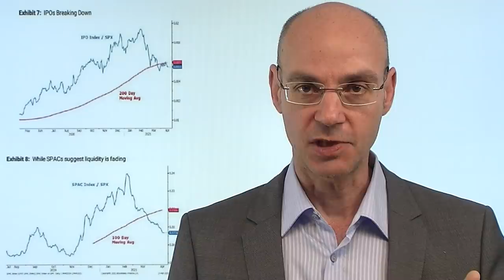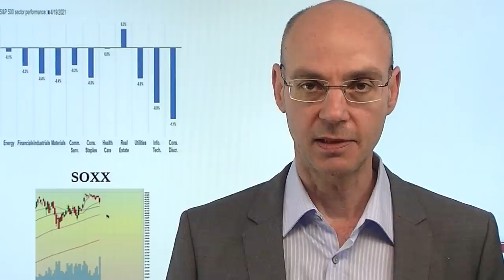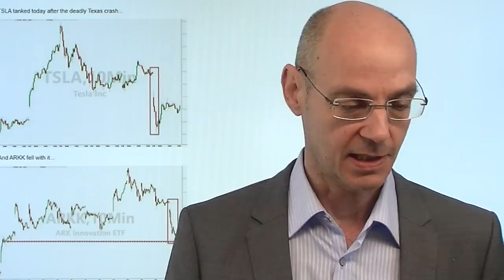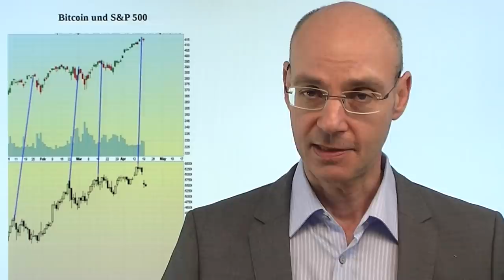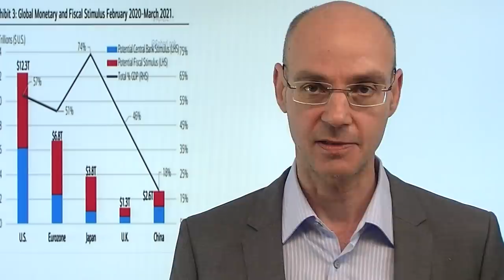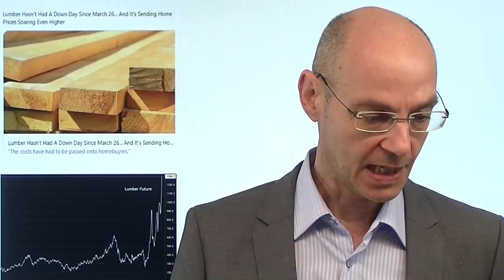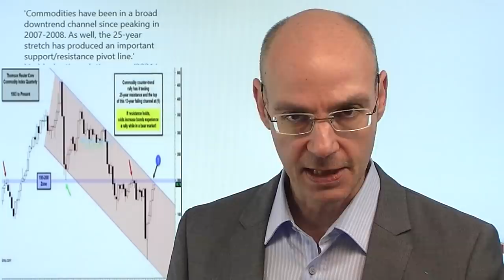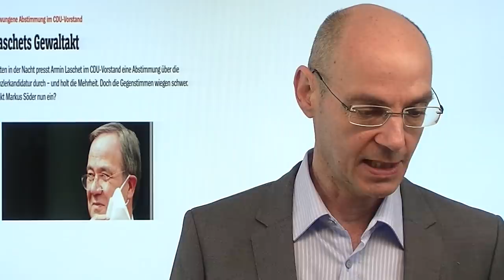Geplatzte Blasen - keiner spricht darüber! Videoausblick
An der Wall Street läuft schon seit einigen Wochen eine Art "Flucht in die Sicherheit" - einige Blasen sind bereits, fast unbemerkt, geplatzt! So zum Beispiel der Abverkauf bei SPACs (Börsenmäntel) oder die schwache Performance von IPOs. Das alles zeigt, dass schon Luft aus den größten Exzessen der derzeitigen Spekulations-Blase entwichen ist, aber das wird noch durch die wochenlange Rally an der Wall Street übertüncht. Im Hintergrund aber läuft offenkundig eine Flucht in Qualität - und dieser Trend dürfte weiter gehen, sprich Unternehmen mit guter Bilanz besser laufen als Unternehmen mit schlechter Bilanz. Ist der Abverkauf bei Bitocin der Auftakt für die Korrektur der Aktienmärkte gewesen?